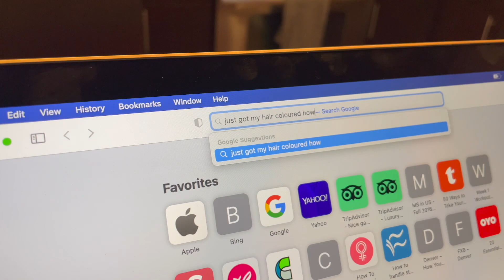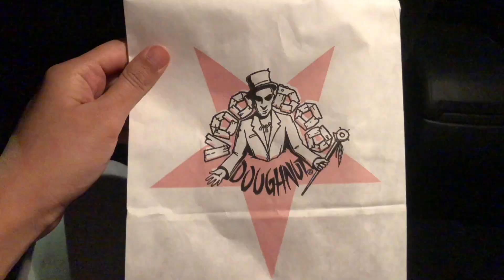I am moving out of Denver.. Godzilla VS Kong review | VLOG- 04 | Daily Life | Packing and planning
Hi guys!

Happy weekend! In this video I am telling you the story behind my move from Denver. Hope you enjoy a snippet from my life.

-xoxo